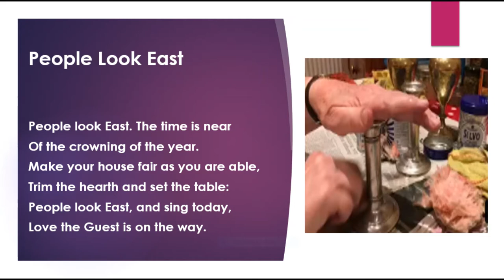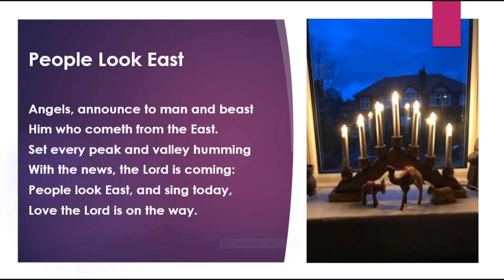Advent Music, Day 3 , Candlestick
People Look East, sung by Revd Loveday Alexander, Assistant Priest St Philip and St James, Alderley Edge